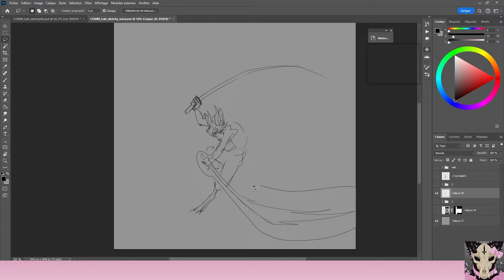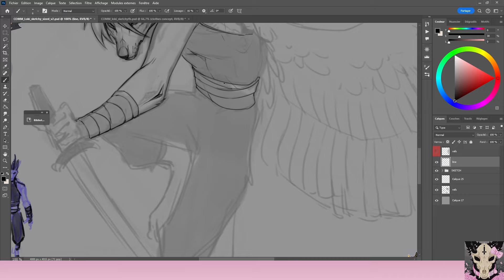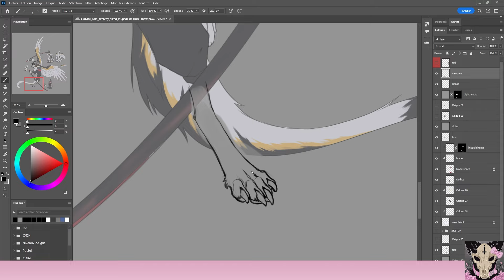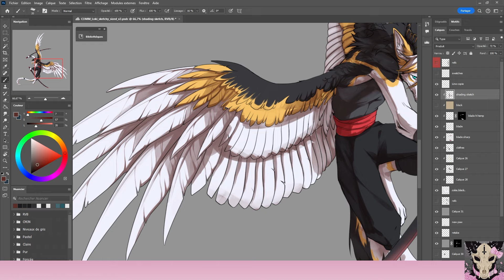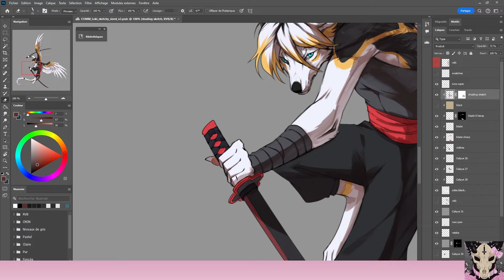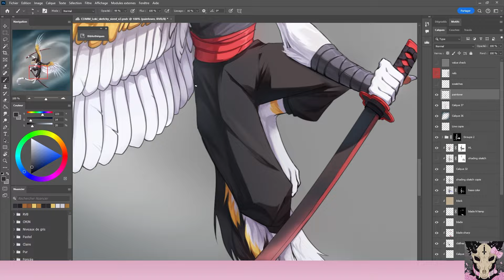[ Timelapse 106 ] Loki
Final image : -

Commission for @/CalaxDragon on Twitter :)